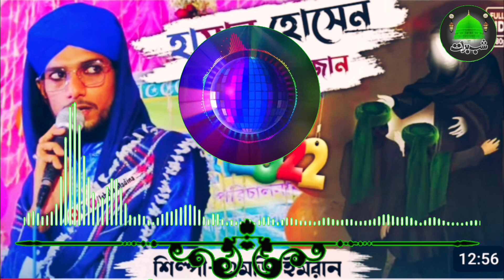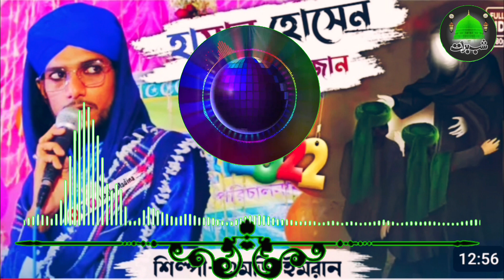Hussain Hassan bole na na jaan Hindi naat || হাসান হোসেন বলে নানাজান বাংলা নাত গজল || star faizi 🎶🎉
Hussain Hassan bole na na jaan Hindi naat || হাসান হোসেন বলে নানাজান বাংলা নাত গজল || star faizi sare Islam naat naat 2023 || Hussain Hassan bole na na Jaan bolo dekhi ke sehra do jahaner badsha naki dui Nayan Tara